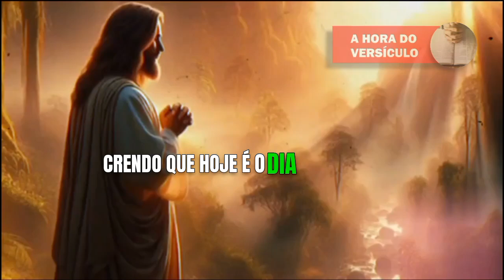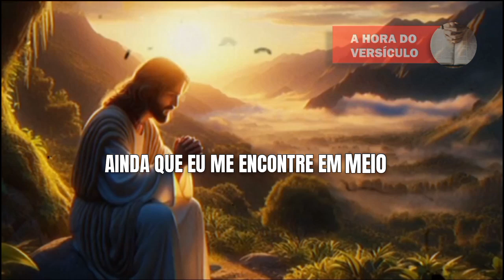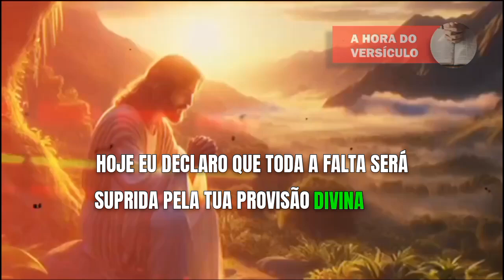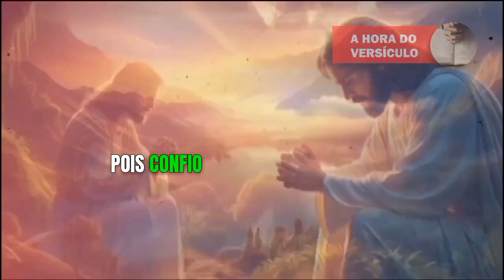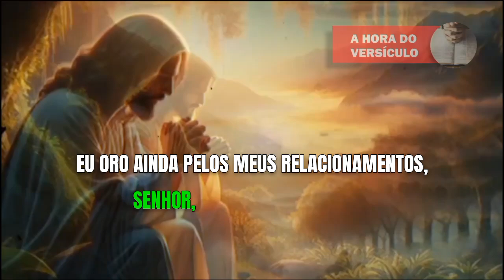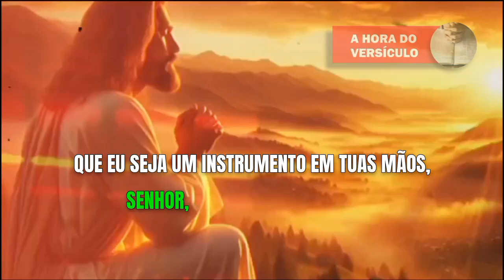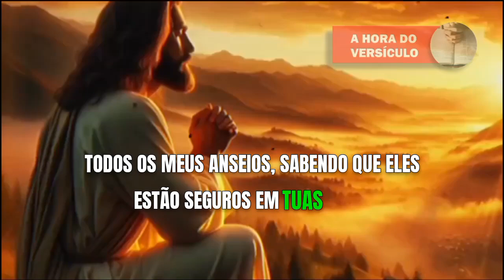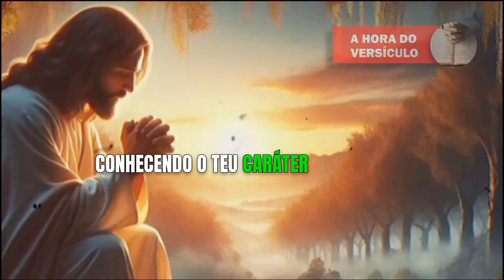ORAÇÃO DA MANHÃ DO DIA DE HOJE - Dia 26/10 - 26 de outubro